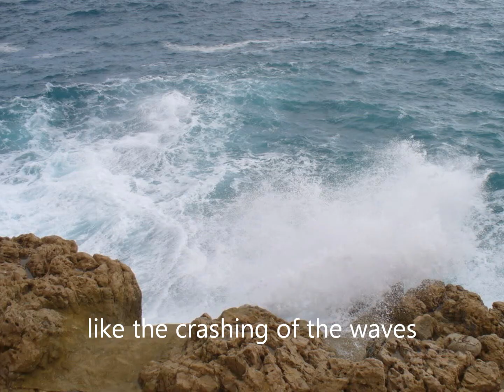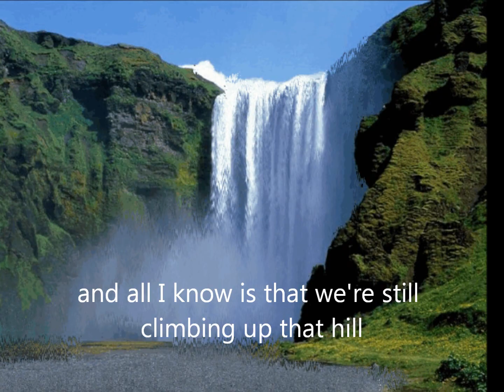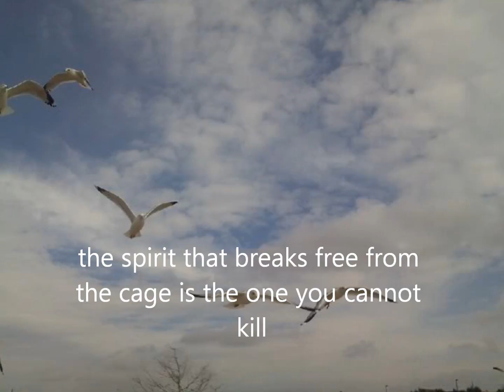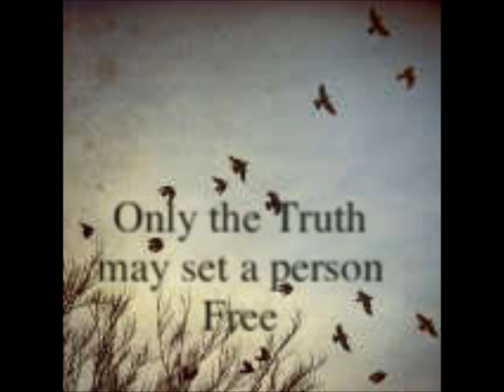Children of Paradise~Justin Hayward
CHILDREN OF PARADISE  song by Justin Hayward my video interpretation of this beautiful song. this song has profound meaning if you listen to the words which i included here!